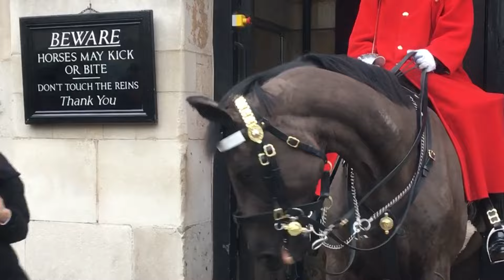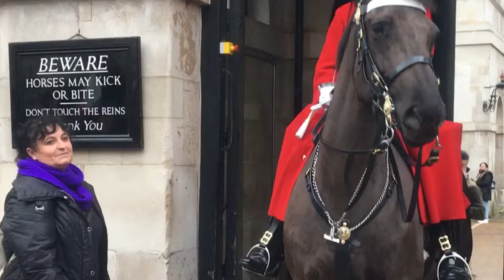Lady making round near Royal Guard Horse | Police officer coming out from Guard Horse